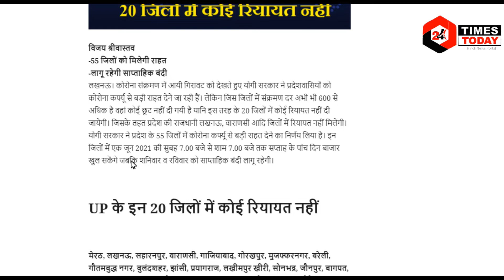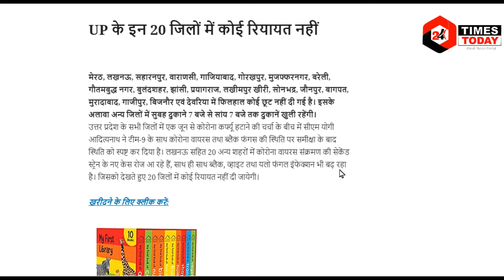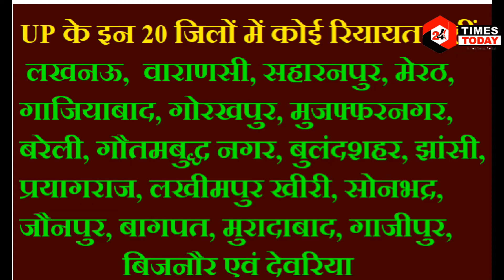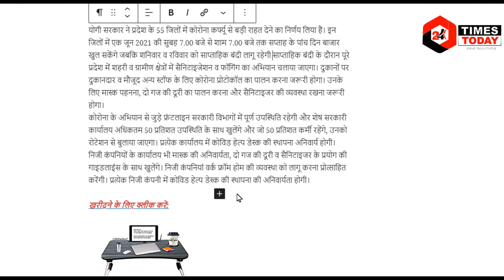UP LOCKDOWN : 20 जिलों में कोई रियायत नहीं, 55 जिलों में कोरोना कर्फ्यू से राहत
योगी सरकार ने प्रदेश के 55 जिलों में कोरोना कर्फ्यू से बड़ी राहत देने का निर्णय लिया है। इन जिलों में एक जून 2021 की सुबह 7.00 बजे से शाम 7.00 बजे तक सप्ताह के पांच दिन बाजार खुल सकेंगे

up news India,
uttar Pradesh u p news,
up news live Hindi,
up news
up news today about school,
uttar Pradesh news,
up news taja,
up news lockdown today,
lockdown in up today,
up lockdown news today live,
up lockdown news today in Hindi,
lockdown news in India,
up lockdown news today 2021,
up me lockdown news today 2021,
lockdown news in Hindi,
lockdown news Lucknow,